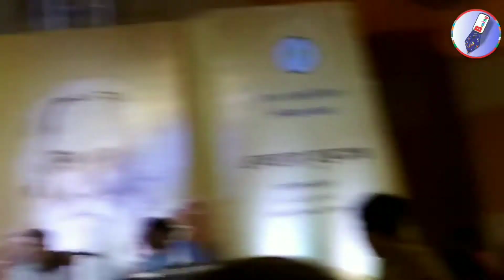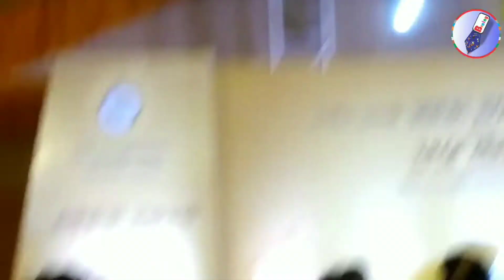Rabindra sangeet fair